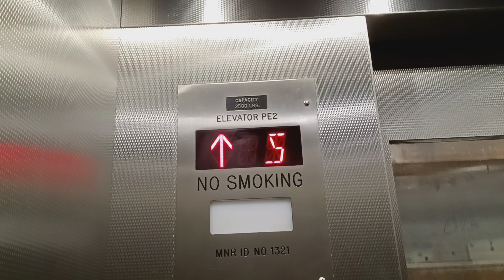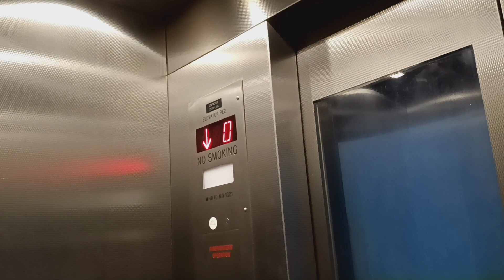Mongrain hydraulic elevator at the MTA MNRR White Plains station (White Plains, NY)